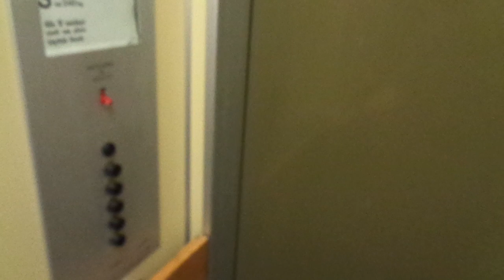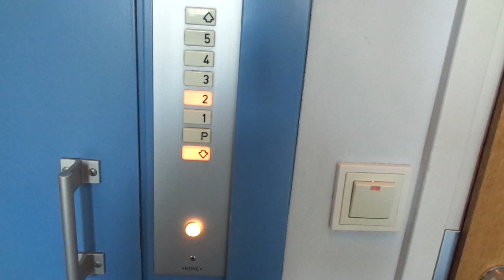Amazing & Rare Original Old 1971 KONE Pop-Out Traction Elevator @ Nuijatie 5D, Vapaala, Vantaa, FIN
BASIC INFORMATION

Location: Nuijatie / Klubbvägen 5D, Rajatorppa / Råtorp, Vapaala / Friherrs, Vantaa / Vanda, Finland

Brand: KONE
Type: Traction, Pop-Out Buttons
Year installed: Early 1971 (Turning 50 years old in 2021)

Floors served: 6 (P, 1, 2, 3, 4, 5)
Serial: H 25535
Capacity: 3 persons or 240 kg

This is one of four original 1971 KONE elevators with pop-out fixtures in this residential building on Nuijatie / Klubbvägen 5, and they have six floors and are the only four fron the year 1971, as the rest of them are from 1970 (Also with NPN6 or 1960s KONE rectangular call-buttons) and 1969.

All the original elevators in this residential building, on Nuijatie / Klubbvägen 5, can be watched here:

(Staircase A, Filmed on the 16th of August, 2020; Early 1971)
(Staircase B, Filmed on the 20th of August, 2020; Early 1971)
(Staircase C, Filmed on the 16th of August, 2020; Early 1971)
(Staircase D, Filmed on the 15th of August, 2020; Early 1971)

The 1969 ones with eight floors on Piikkikuja / Pikgränden 6 with two staircases are the most amazing ones in this residential area, so please watch those (Staircase A) & (Staircase B, Filmed on the 20th of August, 2020)

In this residential district in Rajatorppa / Råtorp, a part of Vapaala / Friherrs near Myyrmäki / Myrbacka in Vantaa / Vanda, there are 34 original KONE elevators from 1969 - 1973, of which we have managed to document every single original one! They will also be available in a separate playlist so that it should be easier to find every individual one.
There are also ten more, but those are badly modernized so it was easily skipped, and we definitely had to get all these around 46-50-year old elevators right now (In August 2020).

Of the 34 original amazing KONE elevators in this residential district, the Twenty-two ones with pop-out buttons (Eight 1969 ones (Completed in 1970), Eight from Late 1970 with NPN6 (1960s rectangular) call buttons, Two regular 1970 pop-out ones as well as Four early 1971 with pop-out buttons) should be published on the 21st and 22nd of August, 2020.

The Twelve 1971-73 built ones with regular NPN8 buttons (Classic) should be published on the 23rd of August, 2020.
As mentioned before, they are all going to be found in a separate playlist.